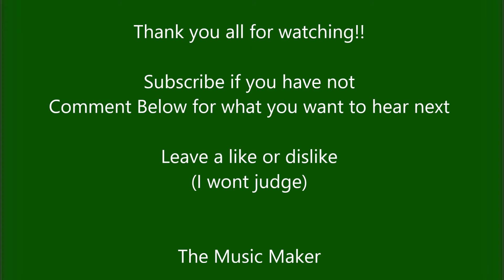Flamingo Stand/Pep Tune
Hey guys!! This is a marching band stand tune arrangement of Flamingo by Kero Kero Bonito.  Please tell me what you guys think of this arrangement in the comments below.